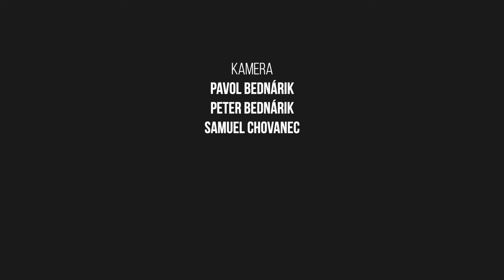CampFest 2019 | Ján Buc & Mária Škovierová - Ako bojovať a víťaziť v modlitbe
Vypočujte si praktický seminár s Jánom Bucom a Máriou Škovierovou, ako bojovať a zvíťaziť v modlitbe, spolu so svedectvami hostí.
Prosíme vás, aby ste tieto videá neumiestňovali na iné YouTube kanály, do iných médií či televíznych vysielaní bez súhlasu majiteľa autorských práv LifeTv s.r.o. Môžete ich zdieľať z nášho YouTube kanálu.

Ďakujeme za pochopenie.